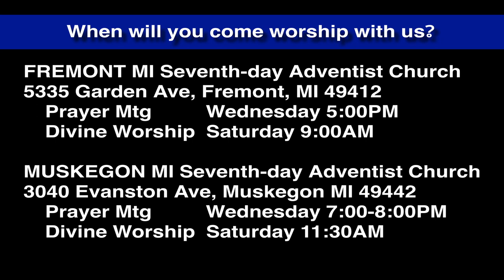Luke 3:18-20 Truth-telling and Prison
John refuses to spare high leaders. When it comes to sin, he tells the truth no matter the cost when God lays the burden upon him.